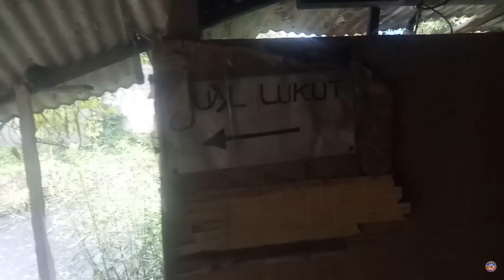Penjual Lumut Paling Murah & Spot Nila Gratisan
Assalamualaikum,, kali ini saya mau menunjukan jalan masuk ke rumah penjual lumut & spot nila gratisan.